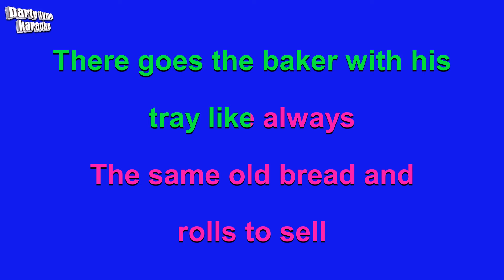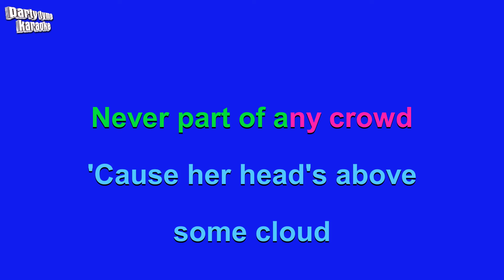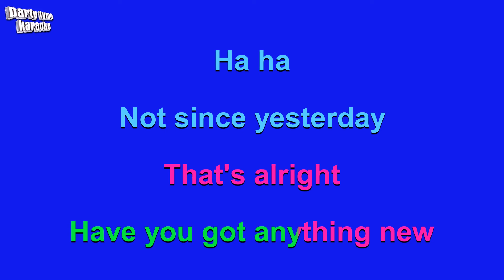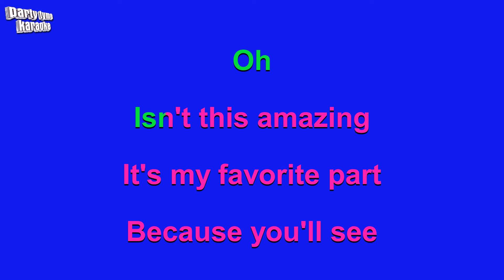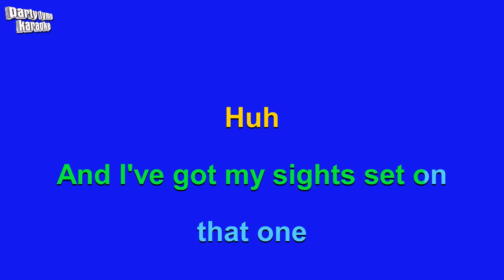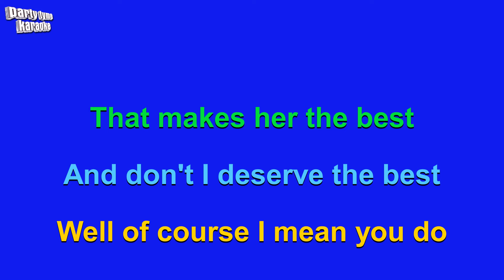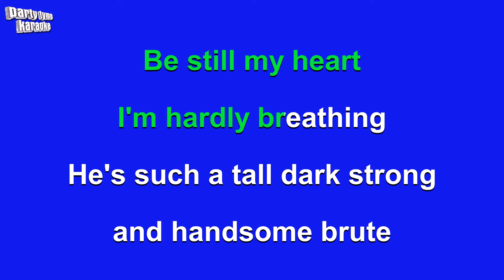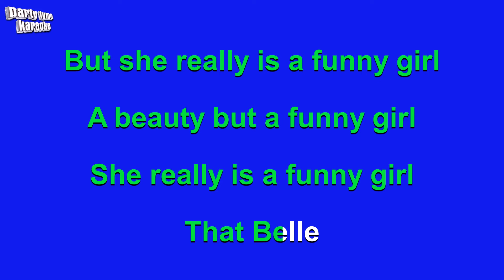Beauty And The Beast - Belle (Karaoke Version)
Karaoke sing-along version of 'Belle'
made popular by from the movie ""Beauty And The Beast"",